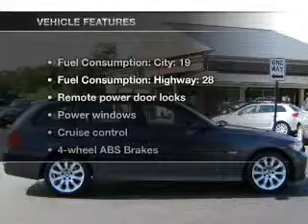2006 BMW 3 Series - Edgewater Park NJ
Year: 2006
Make: BMW
Model: 3 Series
Trim: 325xiT
Engine: 3.0 liter inline 6 cylinder 24 valve
Transmission: Automatic
Color: Sparkling Graphite Metallic
Mileage: 54561
Address: